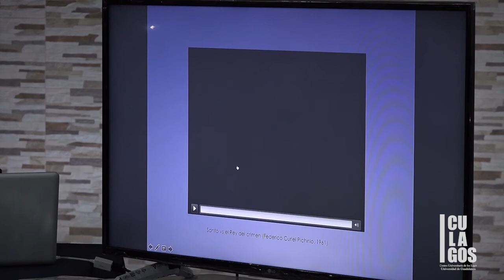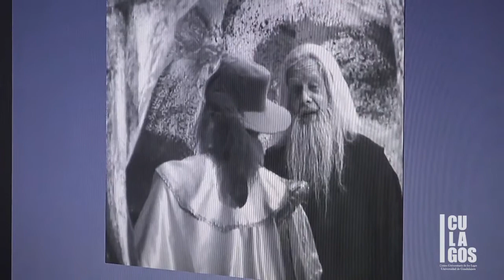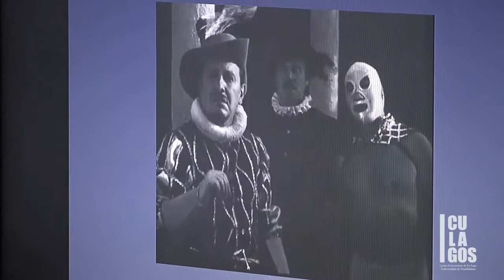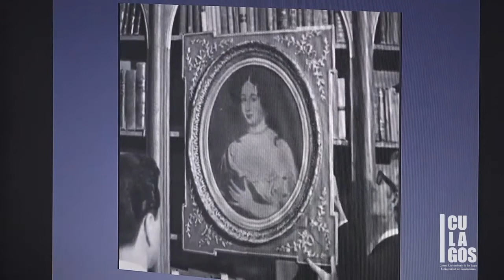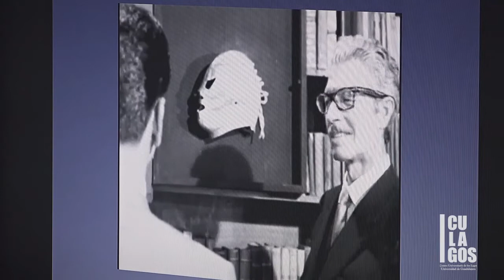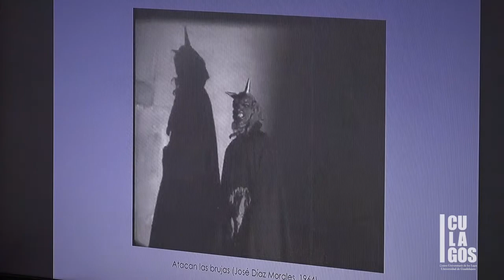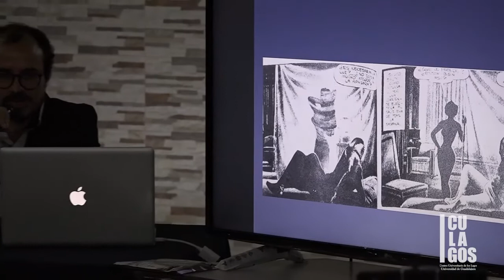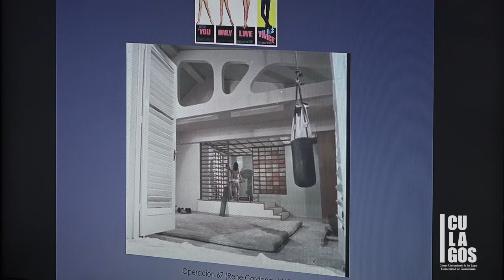2019 CULagos - Presentación del libro, "Santo el enmascarado de plata"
Presentan libro sobre el Enmascarado de Plata y su recorrido de la arena a la ficción.
El pasado 21 de noviembre la Librería Carlos Fuentes, recientemente inaugurada, realizó la primera presentación de un libro. El título elegido para dar el banderazo inicial fue Santo. El enmascarado de plata. Mito y realidad de un héroe mexicano moderno, en su tercera edición, escrita por el doctor Álvaro Fernández; el autor fue acompañado por el doctor Francisco Javier González Vallejo, Secretario Académico del CULagos, para invitar a los asistentes a acercarse a la lectura de este título.